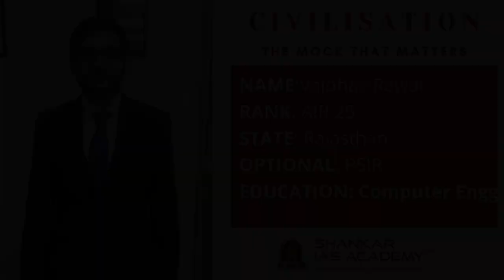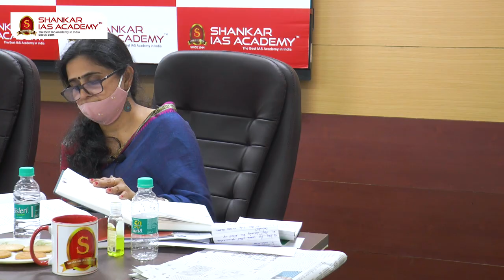Vaibhav Rawat AIR 25 UPSC Topper | IAS Topper 2020 Mock Interview | Shankar IAS Academy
Mock Interview of UPSC CSE 2020 topper and our student Vaibhav Rawat AIR 25.

363 candidates from the academy have cleared the prestigious UPSC Civil Services 2020 Exam.

48% of successful candidates trust Shankar IAS Academy in guiding them.

6 aspirants from the Shankar IAS Academy came into the top 10 ranks. Among these 6 aspirants,4 are women candidates from Shankar IAS Academy.

60% of top 100 candidates believed Shankar IAS Academy to secure their dream career.